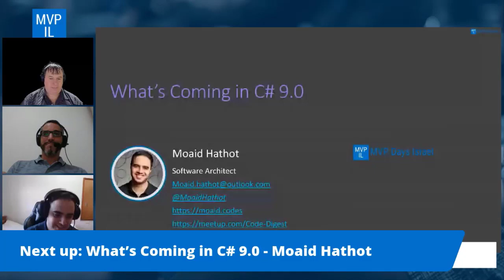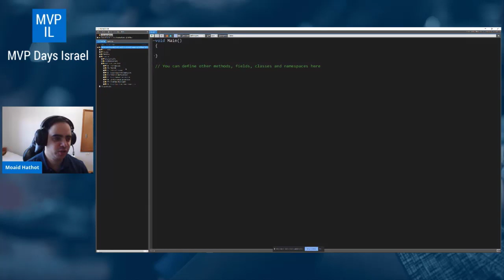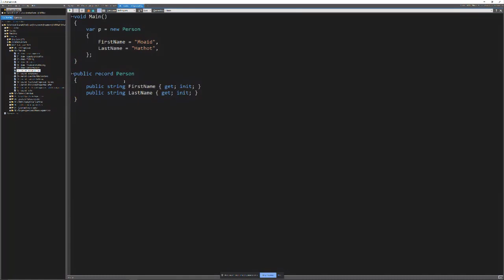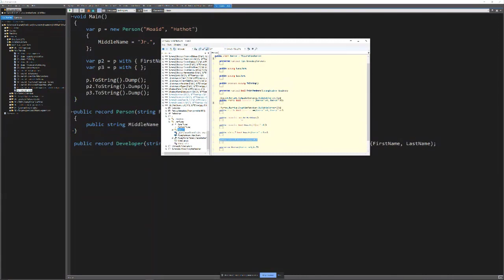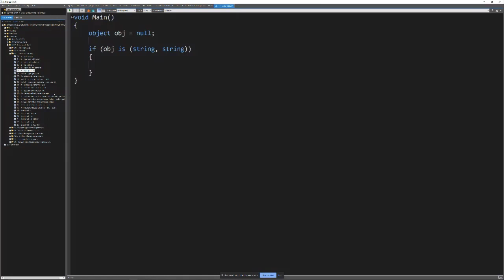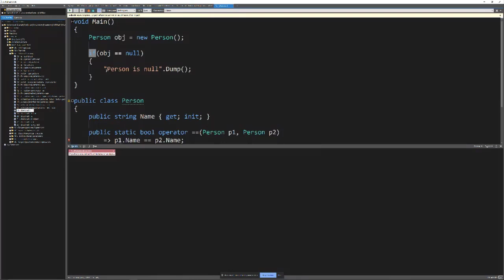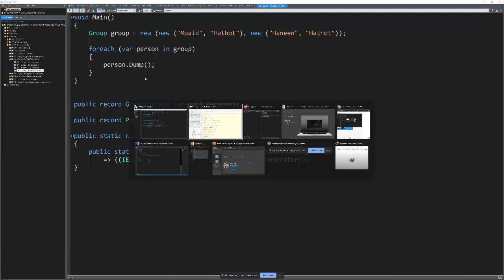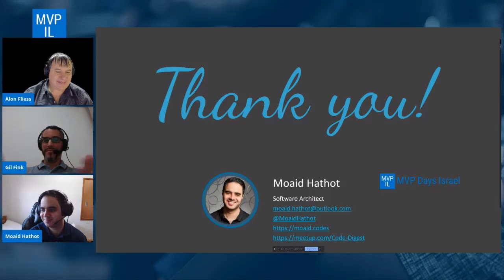What’s Coming in C# 9.0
C# is one of the most used and loved programming languages out there, and this is because it is always evolving and improving to meet modern development needs.

C# 7.x and C# 8.0 introduced several features targeting Functional Programming, and C# 9.0 is continuing this trend, focusing on immutability, pattern-matching, and more functional constructs.

Join me in this session to explore the new features introduced in C# 9.0, and demonstrate how we can harness them to write better, safer, more elegant, and more precise code.

About the speaker - Moaid Hathot

Moaid is a Software Consultant, Code Jedi and an OzCode Evangelist at CodeValue. He views Software development as both an Art form and a Profession, and he is an advocate for Software Craftsmanship and Clean Code methodologies. Since the first time he had to debug a program, Moaid has aspired to master the art of debugging and to decrease debugging time as much as possible. In his blog Moaid writes about software, programming languages, software development tools and anything else he finds interesting.

This session was held in Hebrew and was recorded as part of MVP Days Israel 2020.